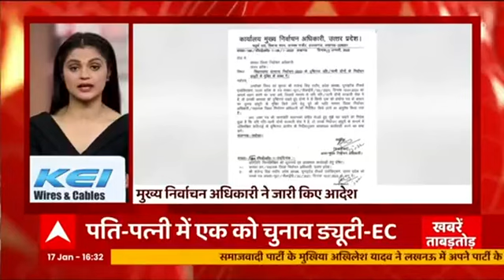2022 में भाजपा को हराएंगे भी हटाएंगे भी- बोले Akhilesh Yadav | UP Election 2022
सपा अध्यक्ष अखिलेश यादव ने भाजपा को हराने का लिया संकल्प, लखनऊ ऑफिस में तेजेन्द्र विर्क के साथ प्रेस कॉन्फ्रेंस कर बोला हमला, कहा भाजपा को हराएंगे भी हटाएंगे भी..